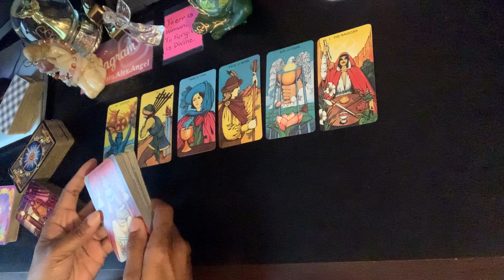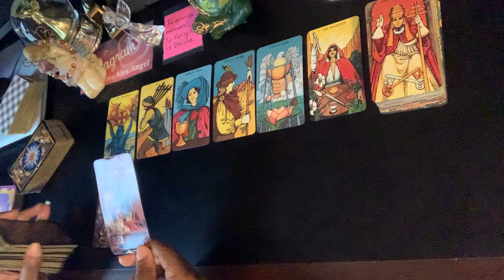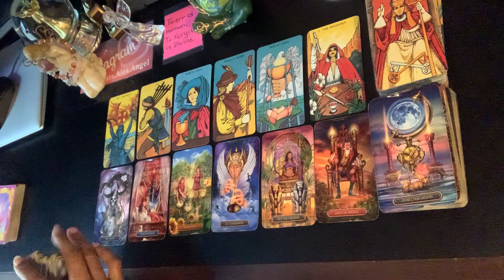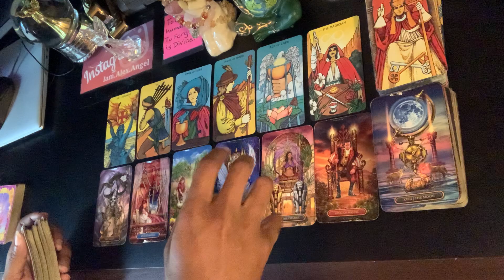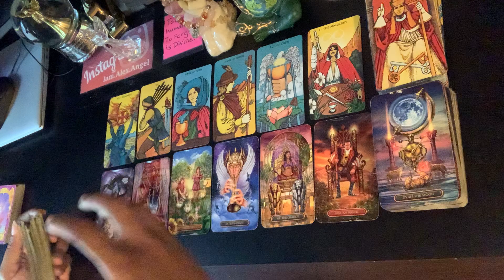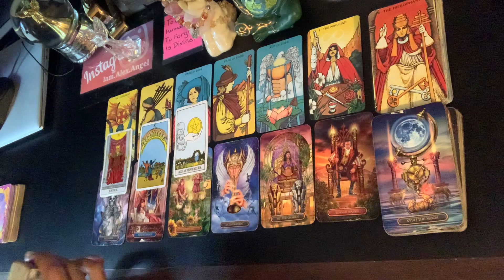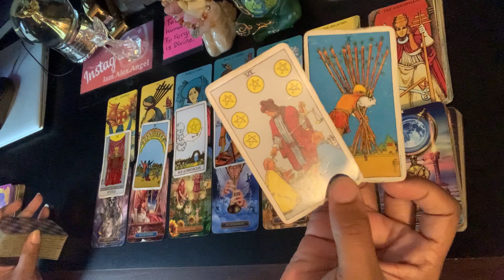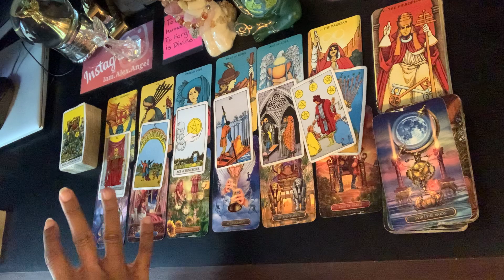Libra ♎️ Bonus - Fresh new love | AUGUST 2022